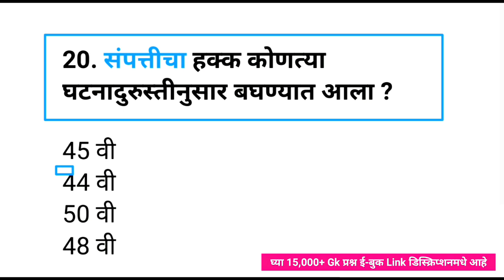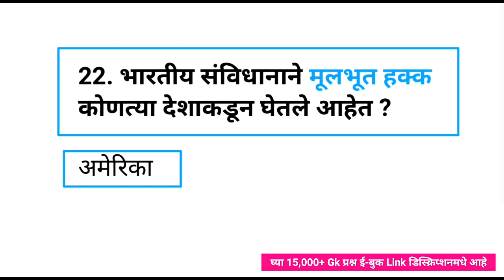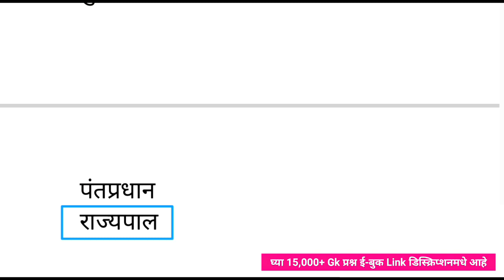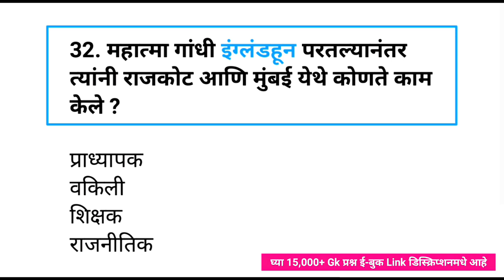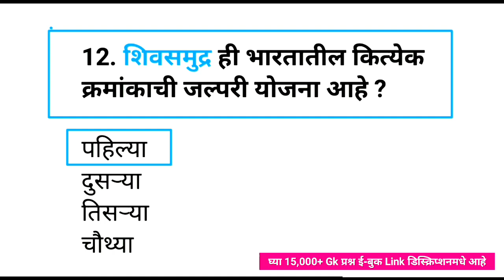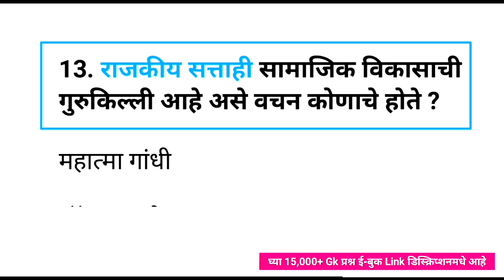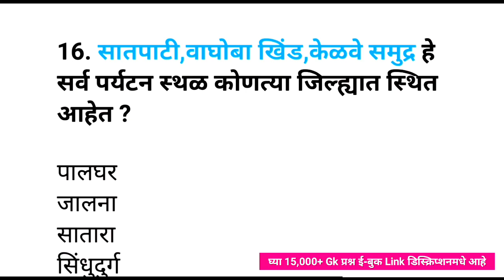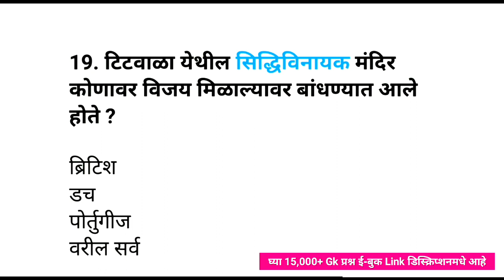महाराष्ट्रातील कोणतीही परीक्षा असो|Maharashtra Exam GK|Spardha Pariksha Most Important Gk Questions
samanya dhnyan
mpsc syllabus
mpsc marathi